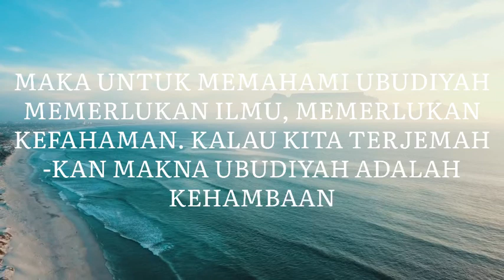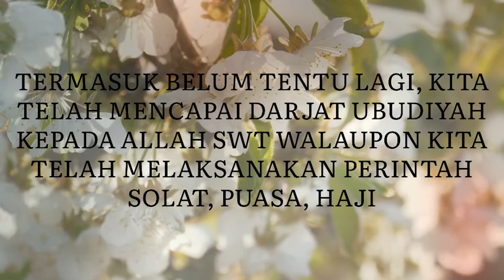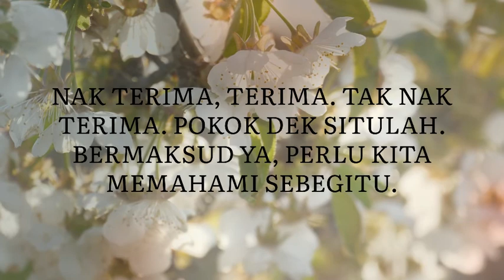20042022M/18091443H|PERLUNYA KEFAHAMAN DALAM UBUDIYAH|USTAZ NASIR OTHMAN|HIKAM ABI MADYAN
Speaker = Ustaz Nasir Othman

Raudhatul Hasaniyyah adalah platform media bagi Pondok Ar Raudhah manakala Pondok Ar Raudhah adalah sebuah pusat kediaman warga emas (wanita), kuliah & pengajian, pusat pengamalan tarekat Syazuliyyah Darqawiyyah yang diketuai oleh Mudir Ustaz Haji Nasir bin Othman.